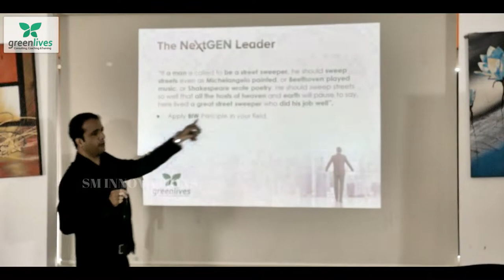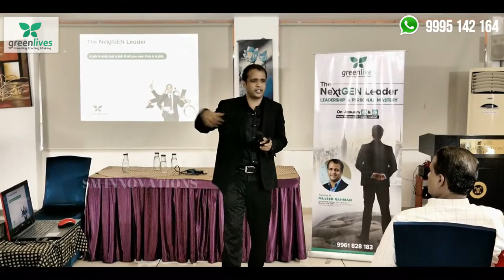BIW Apply ചെയ്യൂ.. Turnover കൂടുന്നത് കാണാം..! The NextGen Leader - PART-10 | Mujeebgreenlives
How to become a good leader ?
This Video is a part of "THE NEXTGEN LEADER" Workshop, Presented by Mujeeb Rahman and conducted by GREENLIVES.

This video created by SM INNOVATIONS : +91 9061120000

VD - 10